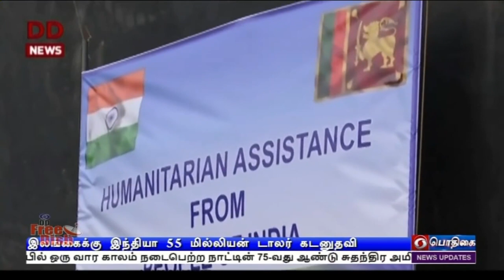இலங்கைக்கு 55 மில்லியன் டாலர் கடனுதவி